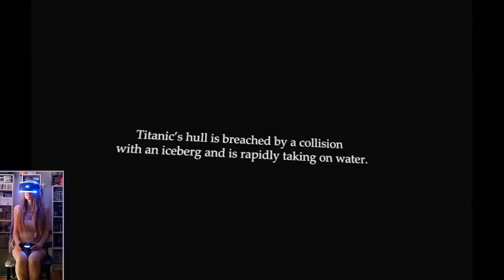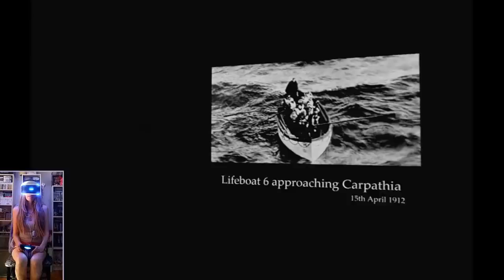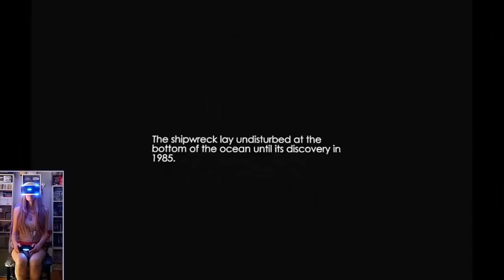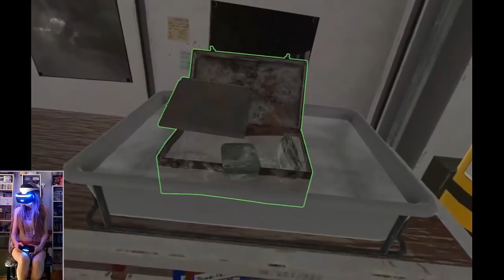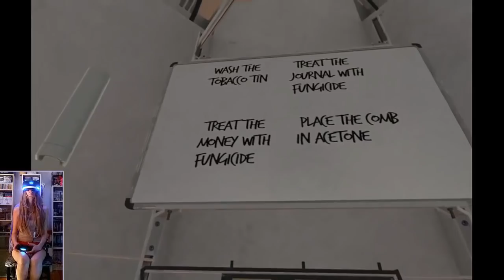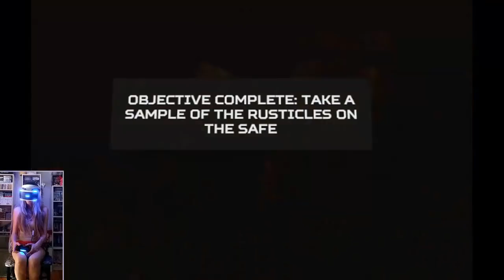Titanic VR Experience Gameplay Overview (PS4 PSVR)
Big thanks to Immersive VR Education for letting try their awesome game :)